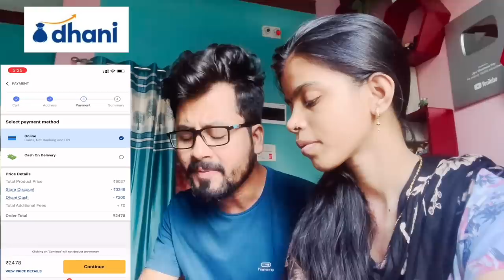Kriyansh के छठी के भोज की तैयारी हुई शुरू …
70% tak discount paaiye Dhani app par .